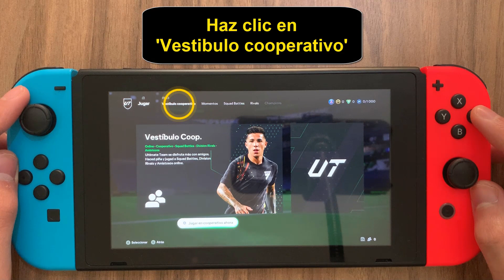Como jugar de 3 en FC 24 Nintendo Switch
En este rápido y sencillo tutorial, te explicaremos paso a paso como jugar de a 3 en ea FC 24 Nintendo Switch

Como jugar de a 3 en ea FC 24 Nintendo Switch
¡hola a todos los amantes de la Nintendo Switch! hoy les traigo un video para aquellos que les encanta jugar en equipo y quieren aprender a dominar como un verdadero trío en el FC 24. si estás buscando mejorar tus habilidades en este juego, ¡este video es para ti! así que prepárate para descubrir todos los secretos y estrategias para ser imbatible en esta modalidad de juego. ¡comencemos! Así que como jugar con 3 en ea FC 24 Nintendo Switch ?

 El método que le voy a explicar hoy le permitirá comprender como jugar FC 24 de 3 online Nintendo Switch fácilmente

Como jugar de 3 en ea FC 24 Switch
Si eres un fanático de los juegos de fútbol y tienes una Nintendo Switch, entonces no puedes dejar de probar el modo de juego cooperativo de ultimate team. con solo cuatro sencillos pasos podrás unirte a tus amigos y diSFRutar de emocionantes partidos en equipo. primero, haz clic en 'ultimate team' en el menú principal. luego, ve a 'jugar' y selecciona 'vestibulo cooperativo'. ten en cuenta que necesitarás una suscripción en línea para jugar contra tus amigos. una vez que estés en el vestíbulo, solo invita a tus amigos de tu lista y sigue las instrucciones para elegir el modo de juego. ¡prepárate para vivir la máxima experiencia de juego en equipo con tu Nintendo Switch!

Como jugar con 3 en FC 24 Nintendo Switch
Así se sabe como jugar 3 personas FC 24 Switch paso a paso
1- Haz clic en 'Ultimate Team'
2- Ir a 'Jugar'
3- Haz clic en 'Vestibulo cooperativo'
4- Advertencia: debes tener una suscripción en línea para jugar contra amigos. Luego, simplemente invita a tus amigos de tu lista y sigue las instrucciones para elegir el modo de juego
Ahí lo tienes como jugar 3 personas ea FC 24 Switch

 Espero que este tutorial te haya sido muy útil y que hayas aprendido como jugar de 3 en FC 24 Nintendo Switch

 Si tiene aLGuna pregunta sobre el tema 'como jugar 3 personas FC 24 Switch', no dudéis en publicarlas en la página de comentariOS

 No dudes en compartir este vídeo con tus familiares y amigos para explicarles como jugar de a 3 en FC 24 Switch

Tuto : como jugar de 3 en FC 24 Nintendo Switch

Categoría : como jugar FC 24 de 3 online Nintendo Switch

Ver también: